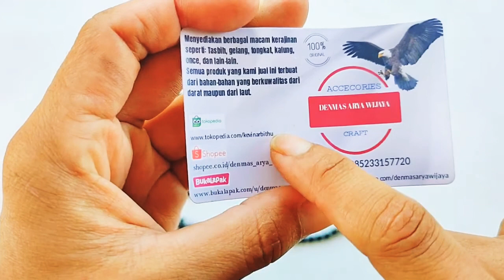TASBIH TIJANI YUSER BULAT SERAT EMAS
Terbuat dari bahan yuser.
Terlihat serat emas apabila terkena sinar.